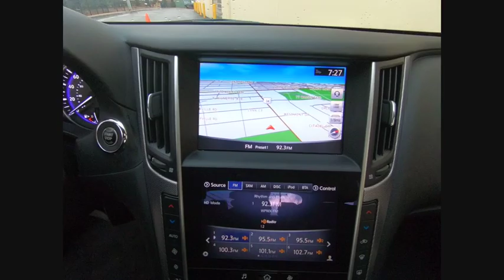2015 INFINITI Q50 Clarendon Hills IL P2941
2015 INFINITI Q50 Premium

415 E. Ogden Ave

** INFINITI CERTIFIED w. 6Yr UNLIMITED MILE INFINITI CPO WARRANTY ** NAVIGATION ** PREMIUM PLUS PACKAGE ** MOONROOF ** BACK-UP CAMERA ** HEATED SEATS & STEERING WHEEL ** BOSE AUDIO SOUND SYSTEM ** SUPER CLEAN!!brbrPriced below KBB Fair Purchase Price! CARFAX One-Owner. Certified. 2015 INFINITI Q50 Premium CERTIFIED - Navigation AWDbrbr17 Aluminum Alloy Wheels, Automatic temperature control, BOSE Centerpoint Simulated Surround, Fully automatic headlights, Heated Front Seats, Heated steering wheel, INFINITI InTouch Navigation System, INFINITI Studio on Wheels by Bose, Navigation Package, Navigation System, Power moonroof, Remote keyless entry, Security system.brbrINFINITI Certified Pre-Owned Details:brbr * Transferable Warrantybr * 167 Point Inspectionbr * Warranty Deductible: $0br * Includes Rental Car and Trip Interruption Reimbursementbr * Limited Warranty: 72 Month/Unlimited Mile (whichever comes first) Limited Warranty 72 months/Unlimited miles from original in-service date for vehicles over 15,000 miles & under 2 years old, 24 months/Unlimited miles from certified purchase date for vehicles over 15,000 miles & older than 2 yearsbr * Vehicle Historybr * Roadside AssistancebrbrbrAwards:br * 2015 IIHS Top Safety Pick+brbrThis pre-loved INFINITI has completed our strict 228-point INFINITI of Clarendon Hills/Westmont inspection.brbr** Every INFINITI of Clarendon Hills/Westmont pre-owned vehicle includes our Infinite Reward Loyalty Program benefits:brbrComplimentary Pickup & Delivery Valet Service**brCourtesy Exterior Car Wash**br10% OFF INFINITI Accessories**brPreferred Loaner Car Status.brbrContact INFINITI of Clarendon Hills at for Loyalty Rewards stipulations. INFINITI of Clarendon Hills is the newest INFINITI Dealer in Chicago, Illinois.brbrVisit for complete Infinite Rewards Program details. Infinite Rewards Benefits must be completed at INFINITI of Clarendon Hills/Westmont.